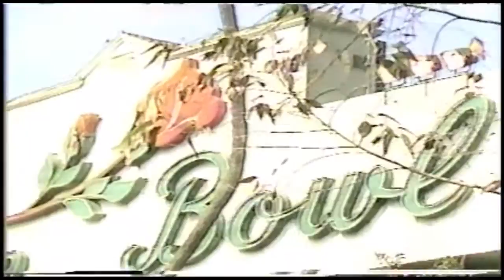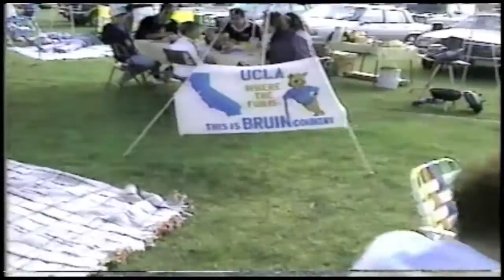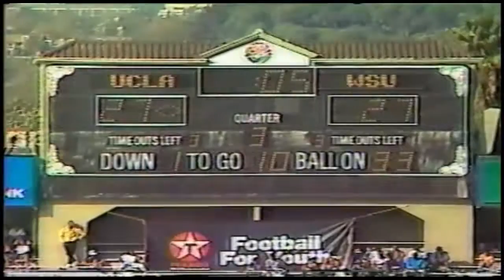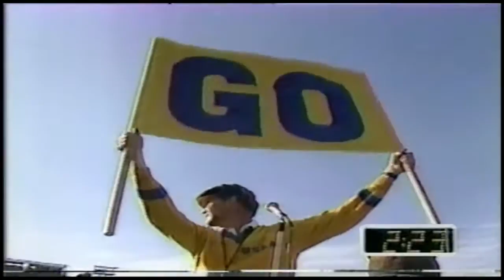1988 Washington State @ UCLA One Hour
UCLA is the number 1 team in the land and Troy Aikman is the leading candidate for the Heisman Trophy.  Washington State began the year well, winning four of five but have dropped their last two games.  The Cougars have been involved in several high scoring games this year and Tim Rosenbach and the Cougar offense can be explosive.  UCLA is undefeated and rolling so sit back, relax, and enjoy a battle down to the wire.